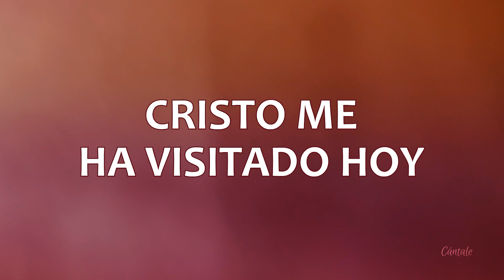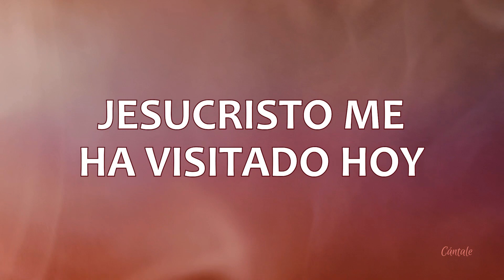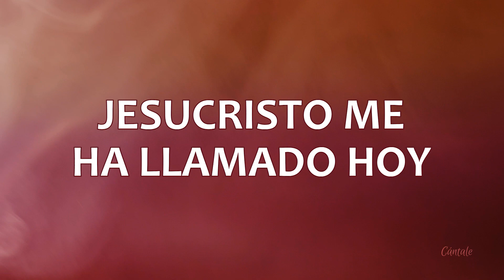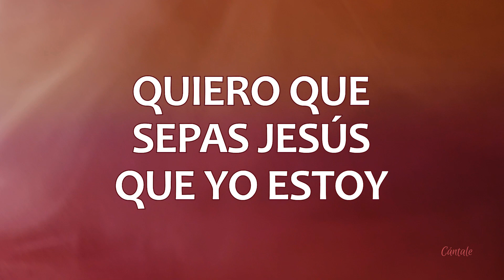C0193 CRISTO ME HA VISITADO HOY - TWICE MÚSICA feat. Paz Aguayo (Letra)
♫ Encuentra la letra completa abajo ⇣ ⇣ ⇣
CANTA: @twicemusica feat. @pazaguayo

Arreglo: Ale Berrios, Israel Risco y Paz Aguayo
Producción: Pablo Velásquez

➤ Y si deseas ayudarnos a seguir creando contenido

// CRISTO ME HA VISITADO HOY
HA LLENADO MI VIDA DE SU AMOR
SU GRACIA ME IMPARTIÓ
SU UNCIÓN SE POSÓ
JESUCRISTO ME HA VISITADO HOY //

QUIERO QUE SEPAS, JESÚS
QUE YO ESTOY
DISPUESTO A SER USADO POR TI
NO HAY MAYOR SATISFACCIÓN QUE SER
TU SIERVO FIEL, SEÑOR
EN MISIÓN DE CUMPLIR TU VOLUNTAD

CRISTO ME HA LLAMADO HOY
VEN Y SÍGUEME Y YO HARÉ DE TI
UN GRAN PESCADOR DE HOMBRES
EN MI VIÑA
JESUCRISTO ME HA LLAMADO HOY